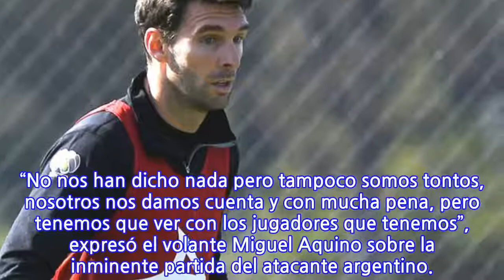Boselli ya no jugó amistoso en León y su adiós luce inminente